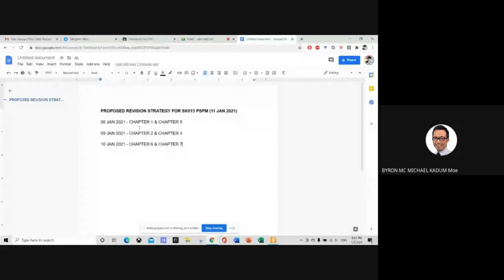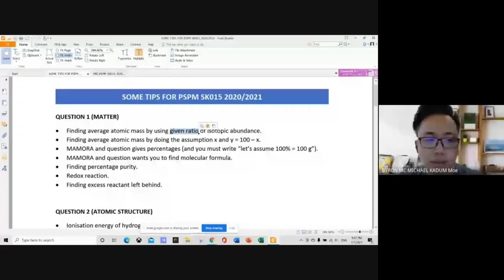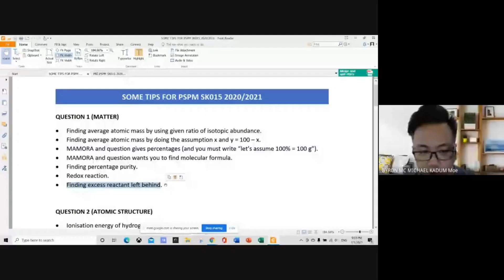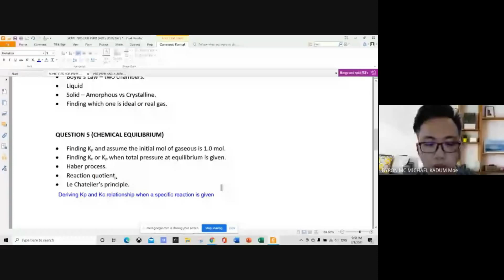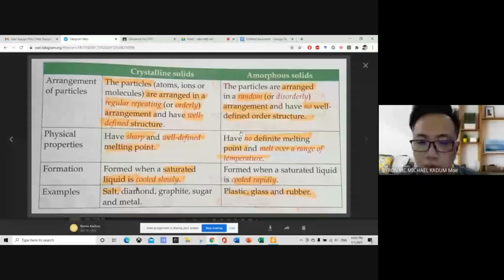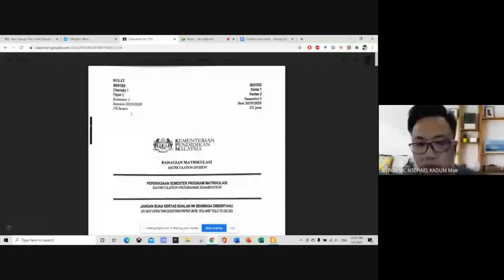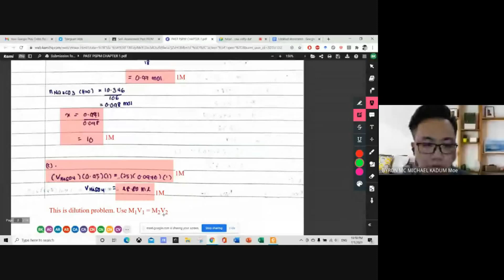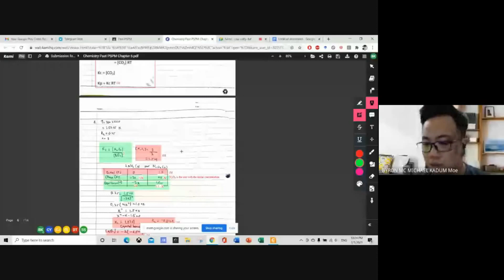Proposed Revision Strategy for PSPM SK015 2020/21 | STR8CHEM YR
Recorded Google Meet session in which I'm explaining about the proposed revision strategy for the PSPM SK015 2020/21 examination on 11 January.